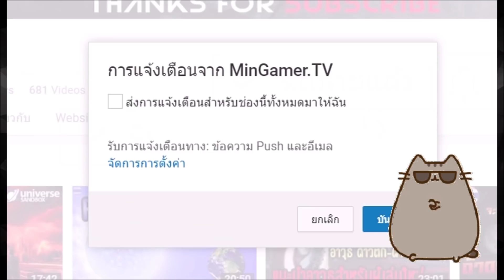Grounded | คนเล็กแมลงใหญ่ เกมผจญภัยเอาชีวิตรอดในโลกที่เต็มไปด้วยแมลง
วันนี้เรามาอยู่กับเกม Grounded เป็นเกมแนวเอาชีวิตรอดในโลกที่เต็มไปด้วยแมลง